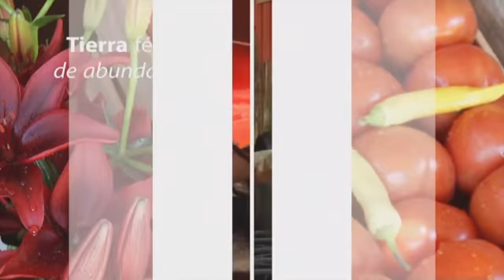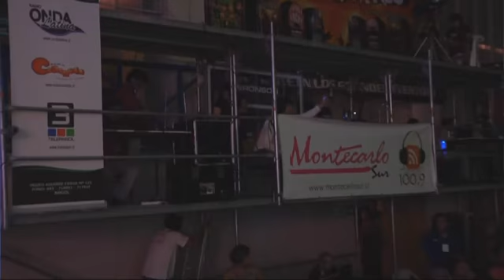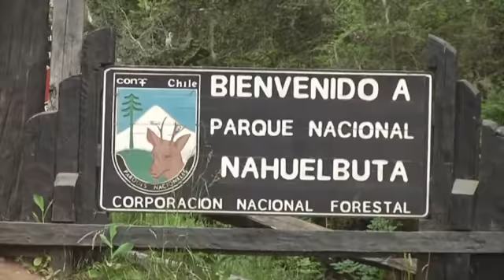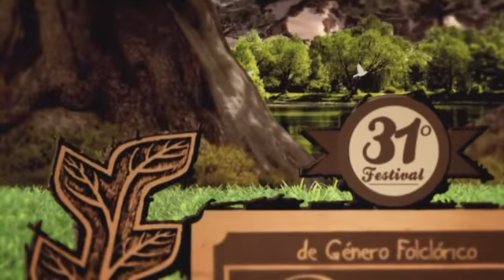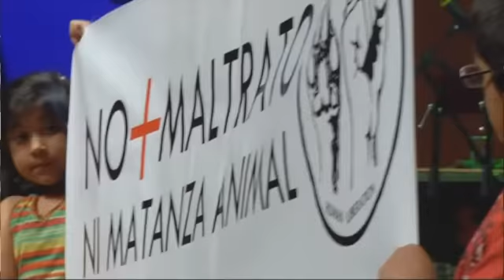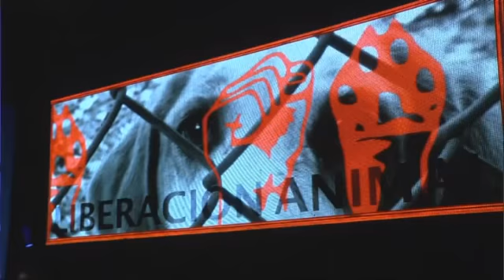Brotes de Chile 2014 Día Sabado Resumen